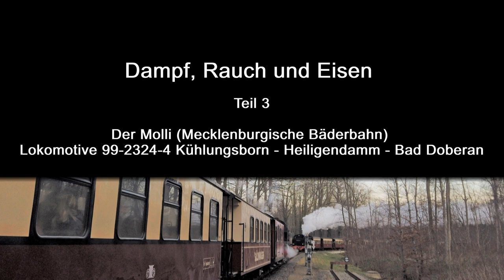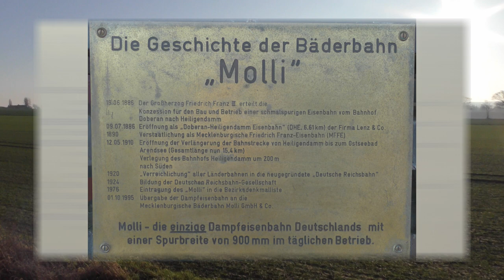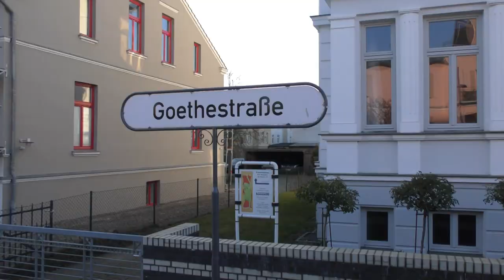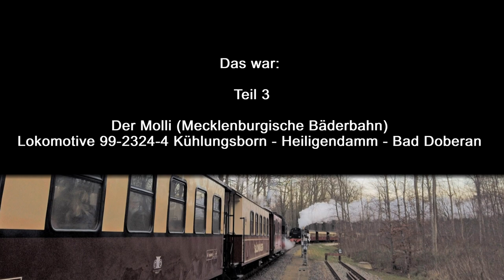Teil 3: Dampf, Rauch und Eisen - der Molli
Achtung: Dieses Video ist nur für harte Fans der dampfgetriebenen Eisenbahn sowie ehemalige Einheimische von Bad Doberan und Umgebung geeignet.
Warnung: Sollten Sie dennoch dem Reiz des Anschauens verfallen, könnte Langeweile Ihr Wohlergehen beeinträchtigen.